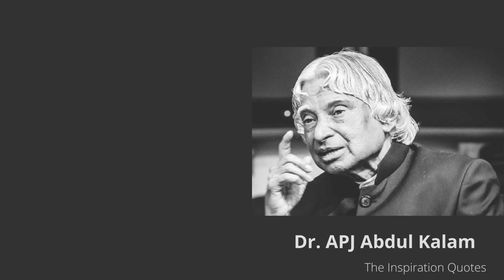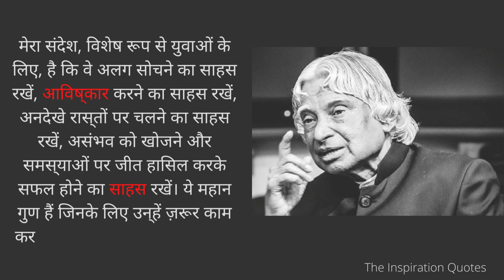APJ Abdul Kalam Quotes In Hindi | Motivational Quotes #2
Best Quotes of Dr. A.P.J Abdul Kalam in Hindi

APJ Abdul Kalam Quotes In Hindi | Motivational Quotes #1
इंतजार करने वाले को उतना ही मिलता हैं, जितना...

ए.पी.जे अब्दुल कलाम के अनमोल विचार